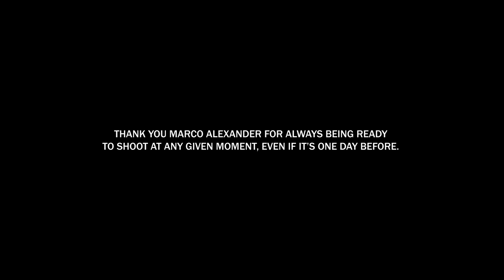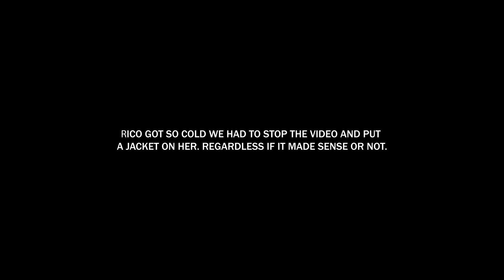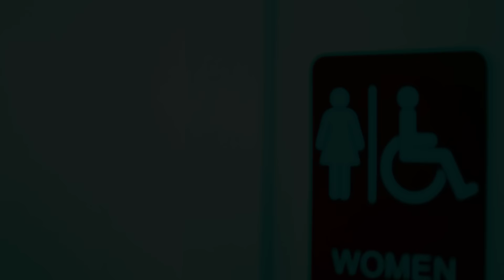Rico Nasty - Intrusive (Official Music Video)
Rico Nasty - Intrusive

The official YouTube channel of Atlantic Records artist Rico Nasty.